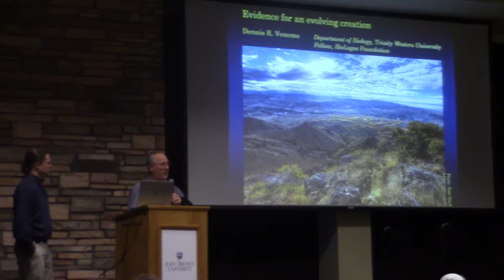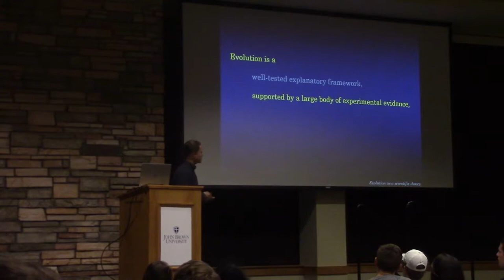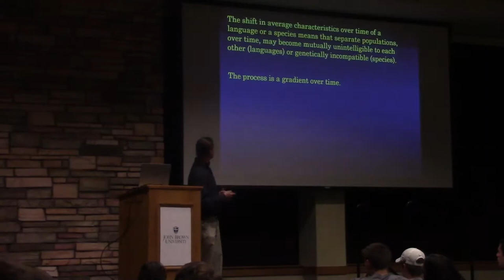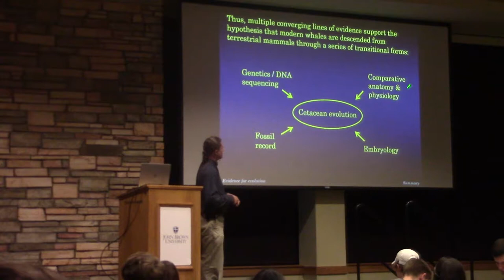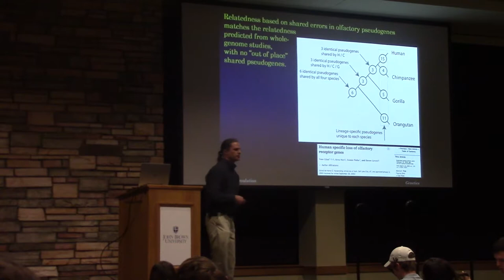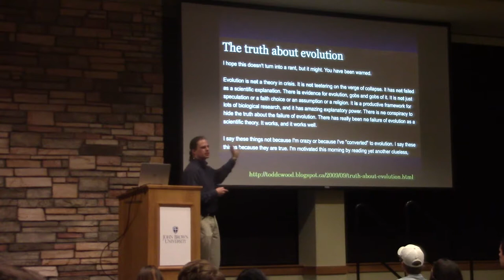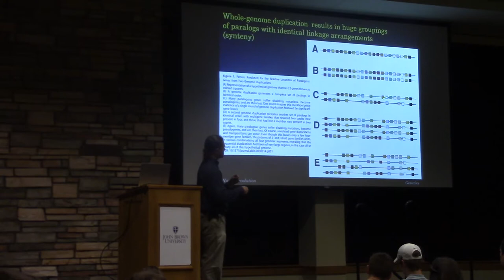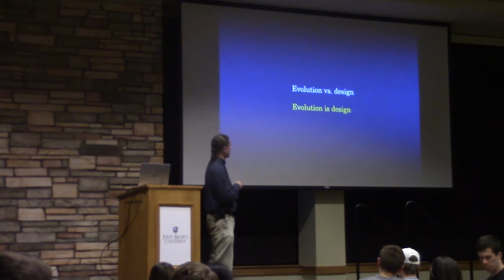Dr. Dennis Venema - JBU Christian Discourses in Science and Mathematics Lecture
On March 9, 2017 the Division of Natural Science presented the second lecture in the Christian Discourses in Science and Mathematics Series. The speaker was Dr. Dennis Venema, a professor of biology at Trinity Western University in Langley, British Columbia and a fellow of BioLogos. His lecture was titled “Evidence for an Evolving Creation.”